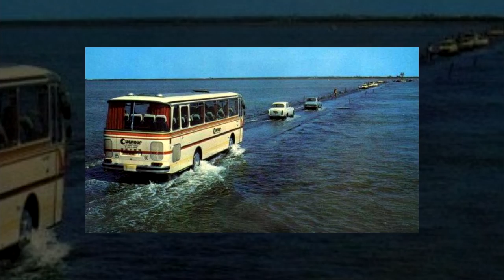VOCÊ NÃO IRIA QUERER PASSAR NESSA ESTRADA